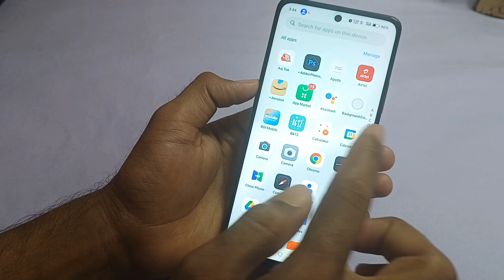Oppo F27 Pro plus mobile restart kaise kare/oppo f27 pro+ में restart problem कैसे सही करें /power b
Oppo f27 pro plus ➕️ restart option on kaise kare
oppo f27 pro plus me restart setting
oppo f27 pro plus 5g mobile me restart problem Solve kaise kare
how To Show Restart Option In oppo f27 pro plus